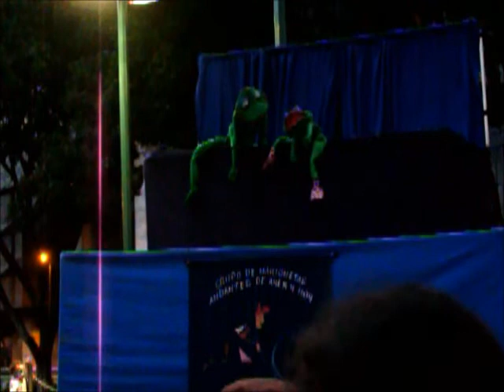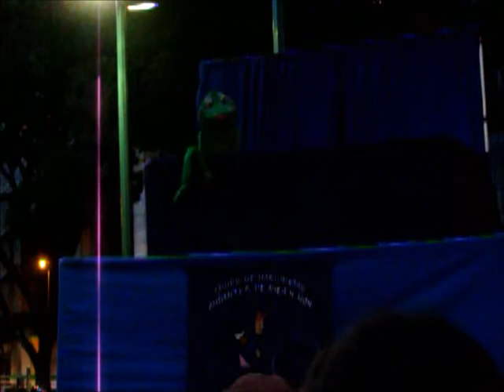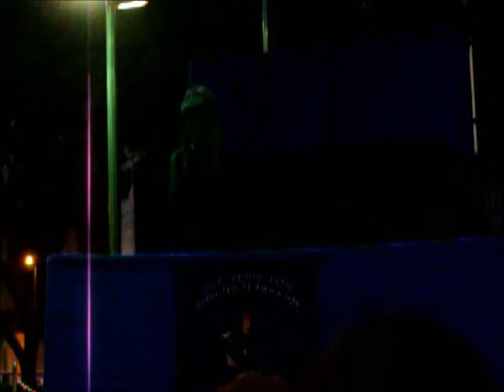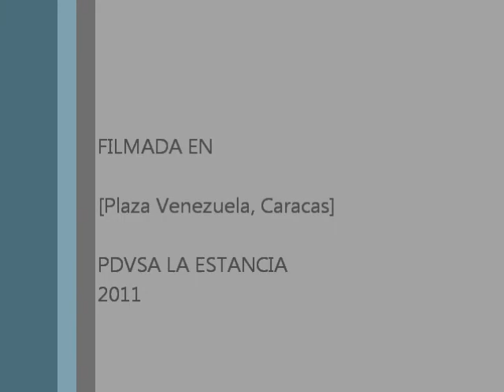Marionetas Agosto 2011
1° Muestra Nacional de Títeres y Cuentacuentos